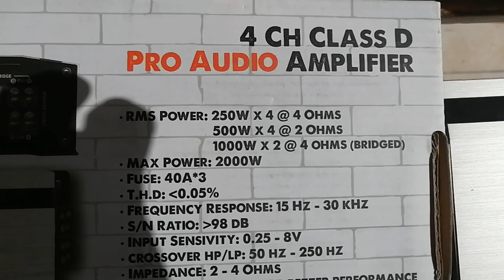👻 Evox audio para amamtes del open Show amplicadores y medios de 8 ohms ya disponibles con nosotros👻